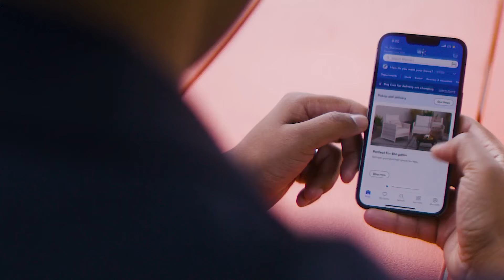Define the Future of Retail at Walmart & Sam's Club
Ready to do the best work of your life? Walmart offers a scope, scale, and a purpose that's unmatched: saving people money so they can live better. Bring your whole self and join us in being a force for good. You'll be surprised at the breadth of opportunities that await.